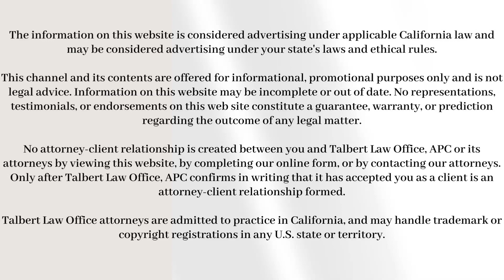What to Do When Your Domain Name is Stolen - Essential Steps to Recovery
Is your domain name stolen? Don't panic! In this video, we'll walk you through the crucial steps to take when facing the unfortunate situation of domain theft.